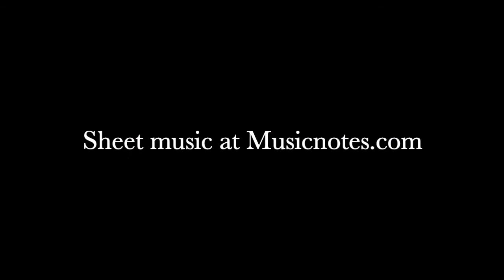The Music of the Night (Late Intermediate Piano Solo) - Piano Cover + Sheet Music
The Music of the Night (Late Intermediate Piano Solo) - Piano Cover + Sheet Music: from The Phantom of the Opera

The Music of the Night  - (Late Intermediate Piano Solo) - Piano Cover | Lisa Donovan Lukas

Words by Charles Hart and Richard Stilgoe